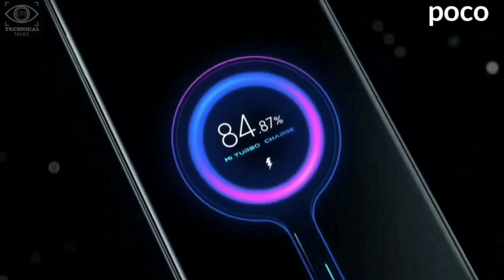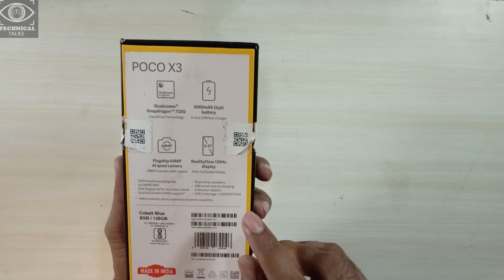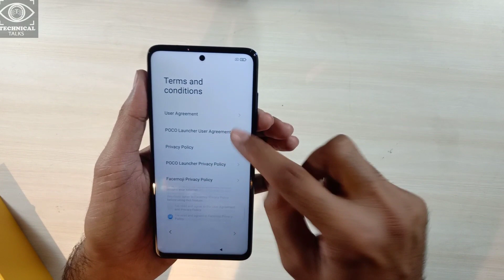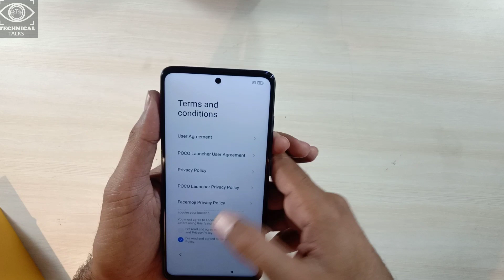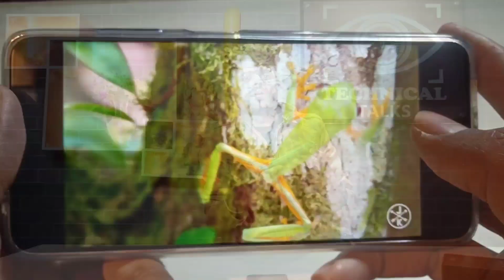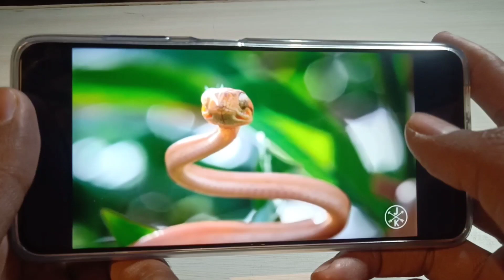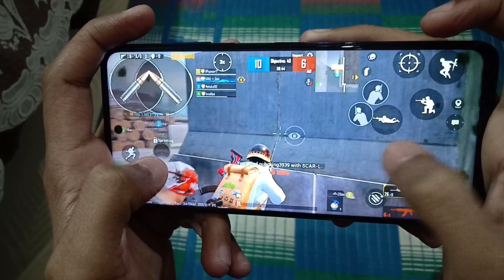Best GAMING Phone under 20000 for PUBG, Free Fire, COD Mobile | Gaming ke liye konsa Phone achha hai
Best GAMING Phone under 20000 for PUBG, Free Fire, COD Mobile | Gaming ke liye konsa Phone achha hai POCO X3

Hello Doston,

Aaj ka ye video hone waala hai bahut hi kamal ka kyoki aaj ke iss video mai hum unboxing ke sath sath reviews karne waale hai Best gaming Phone ki jo ki hai under Rs. 20000. Ager aap PUBG Mobile, Free Fire, COD ya or koi game khelte hai to ye video aapke liye bahut hi accha hone waala hai.